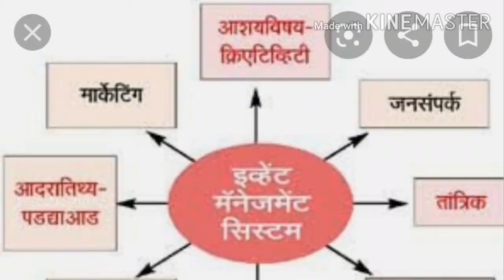10th tesult date 2020। 12th result date 2020। करिअर मार्गदर्शन ॥ विजय गोळेसर Vijay Golesar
Career guidence after 10th.
How to choose career after 10th
दहावी नंतर करिअरची निवड कशी करावी याचे मार्गदर्शन
विजय गोळेसर